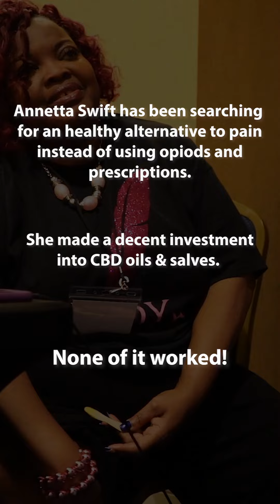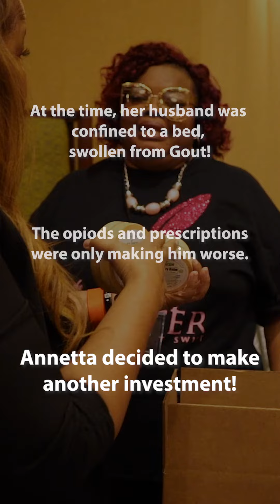The POWER of SLUSH!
Annetta Swift has found hope for her and her husband's life thanks to slush essentials.